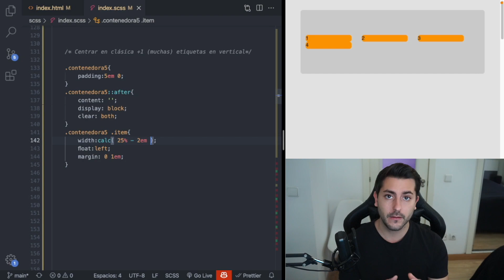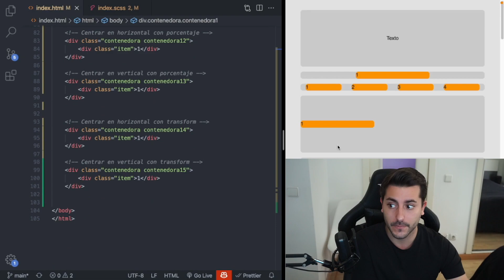🎬 ¿Cómo centrar vertical y horizontalmente en CSS? | Eduardo Fierro Pro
Hoy vamos a ver cómo centrar vertical y horizontalmente en CSS una etiqueta en CSS.

👨Enlace al vídeo de CÓMO CENTRAR ETIQUETAS en HTML

🪑 Drift dr500b